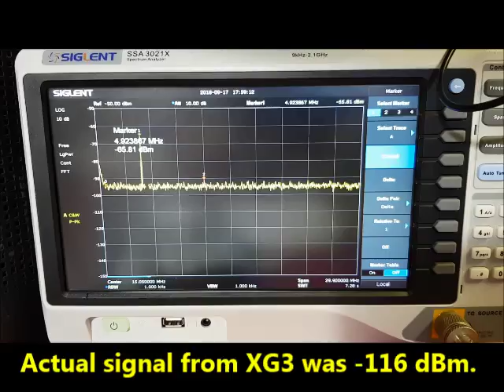Original LBS Receiver Performance - Addendum 1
This is an addendum to the prior video that provides a summary of the performance of the  Original PARC LBS Receiver Modules.

A -107 dBm signal is injected into the receiver and the input to the product detector is measured.